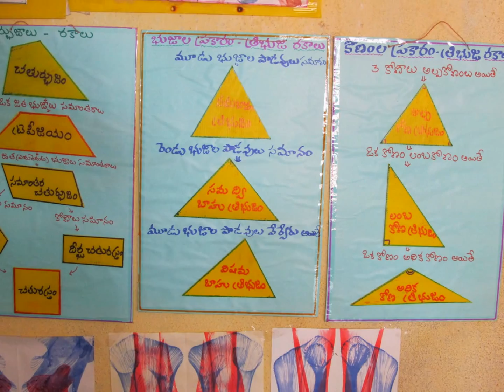Maths Lab @ MPPS Thurthi Slide Show